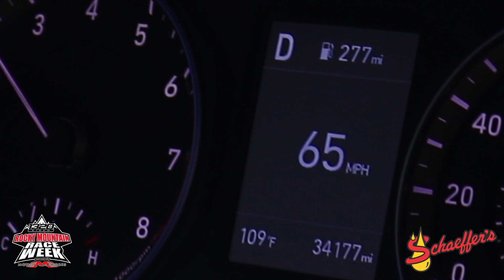FINAL Day of Race Week: We NEED to go FAST! Lined up with Cleetus McFarland for the LAST PASS.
It was a long week, but we did it!  Finished Rocky Mountain Race Week and got 2nd place.